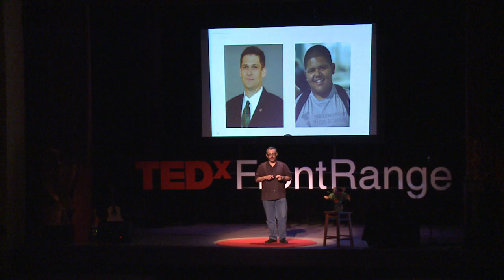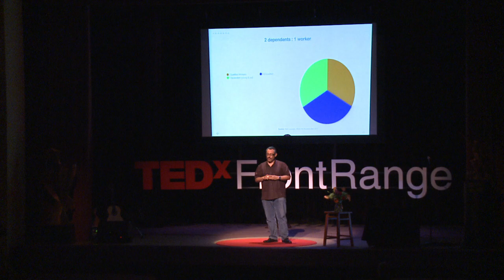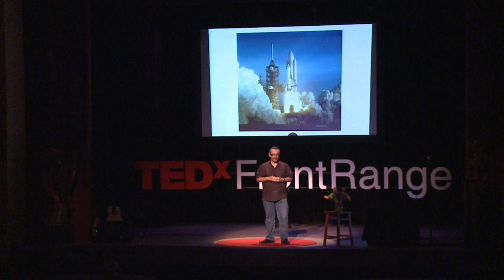TEDxFront Range - Tony Monfiletto - We Need All Hands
Tony is the executive director of the ACE Leadership High School in Albuquerque, New Mexico. In Albuquerque "ACE" stands for Architecture, Construction and Engineering and the high school is set up by the Associate and General Contractors of New Mexico in partnership with Tony and his crew. He's taken a path far less traveled on his way to becoming an educational entrepreneur and he's passionate about his ideas. His work draws upon educational and organization theory, politics, and theology, however, it is his gift for assembling and employing human capitol that has been the most important reason for his successes.